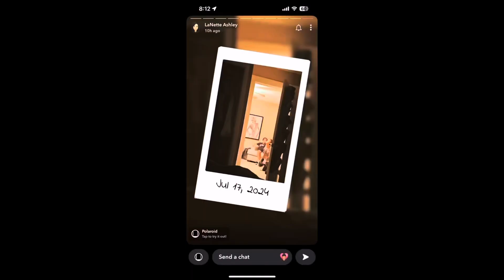kids MMA boxing match (first edition)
no one was hurt
all fun and games
nobody was forced to fight.